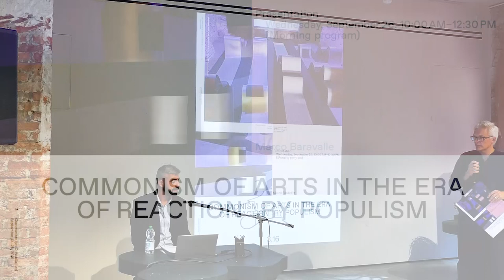Commonism of arts in the era of reactionary populism by Marco Baravalle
First of all: what does "commoning" mean here? If aesthetics can be understood as a field of forces where art participates in the partitioning of the sensible, contributing to the affirmation of common roles, functions, times, and spaces, eventually defining who/what is visible and who/what is not, who can and who can't speak and
take part in decisions concerning social space, then today, a new partitioning of the sensible is necessary, one that is opposite to that which is structured by the hegemonic wave of reactionary and populist capitalism. This is what, first of all, defines a process of becoming a commons of arts. The enterprise is hard and opens a range of problems and challenges. We need to design and practice a new alter-institutional infrastructure that embodies different economic models and relationships of care.

Marco Baravalle is a member of S.a.L.E. Docks, a collective and an
independent space for visual arts, activism, and experimental theater located in what had been an abandoned salt-storage facility in Dorsoduro, Venice.

This lecture is a part of Lithuanian pavilion at Venice Architecture Biennale 2018